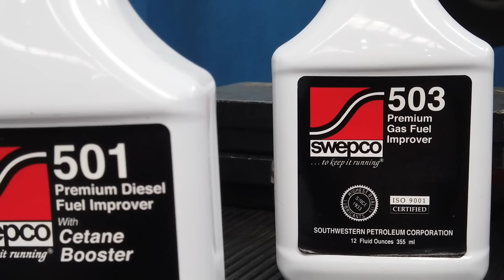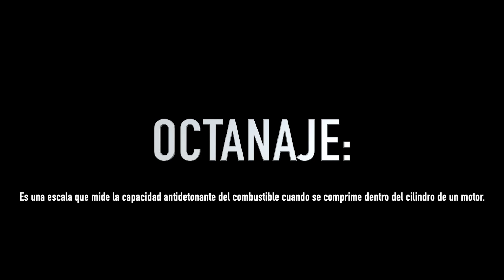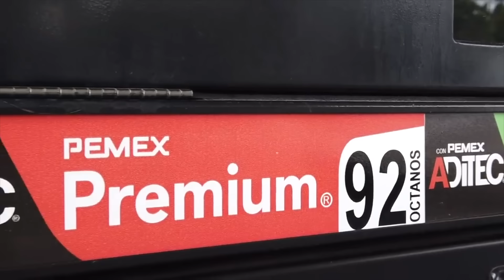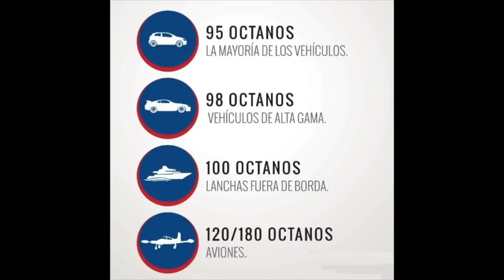ADITIVOS ¿DAÑAN EL MOTOR? - Velocidad Total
Un aditivo para combustible es una sustancia química agregada a un producto para mejorar sus propiedades, en el caso de los combustibles dicha sustancia es utilizada en pequeñas cantidades añadida durante su elaboración por el fabricante, para cambiar las características del mismo y para mejorar sus propiedades.
Durante el video veremos si es benéfico para nuestro motor utilizar estas sustancias o si dañan el motor, tanto diesel como gasolina, y cada cuánto hay que usarlas, en qué medida, etc.